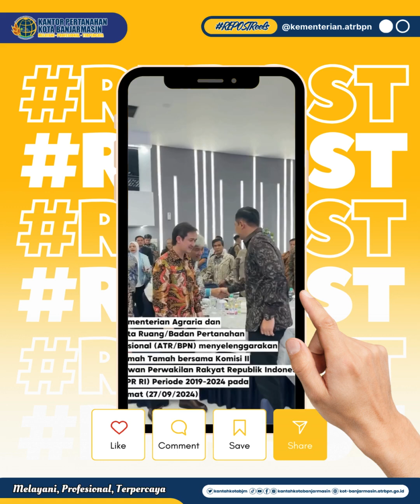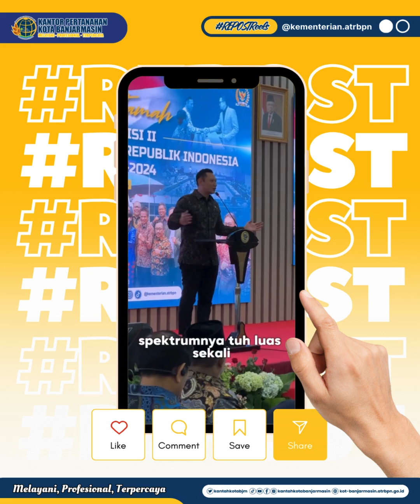(AHY) menghadiri acara ramah-tamah bersama ketua dan anggota Komisi II (DPR RI)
Halo SobATRBPN, Menteri ATR/Kepala BPN, Agus Harimurti Yudhoyono (AHY) menghadiri acara ramah-tamah bersama ketua dan anggota Komisi II Dewan Perwakilan Rakyat Republik Indonesia (DPR RI) periode 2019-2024.

Pada kesempatan ini, Menteri ATR/Kepala BPN menyampaikan terima kasihnya atas pencerahan, kerja sama dan hubungan yang baik antara Kementerian ATR/BPN dengan DPR RI.